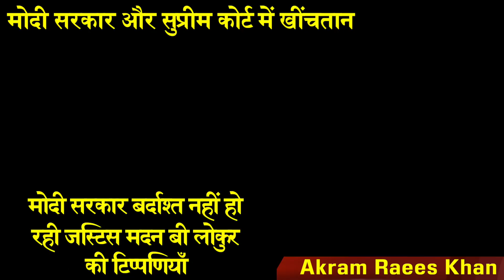सुप्रीम कोर्ट के जज को क्या ऐसे कराया जाएगा चुप ? देखिए रिपोर्ट/justice madan b lokur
जो भी उनके खिलाफ बोलेगा चाहे वो मीडिया में हो या फिर न्यायपालिका में, उसे चुप करा दिया जाएगा, पत्रकार को नौकरी से निकलवा दिया जाएगा और जज को चुप कराने के लिए दूसरे हथकंडे अपनाए जाएंगे ? आप भी देखिए कौन से हैं वो हथकंडे